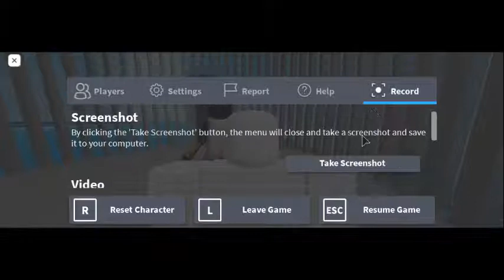ROBLOX SANSPIGGY SOUNDTRACK NOT OST SOUNDTRACK. PART ONLY. ROBLOX PIGGY CUSTOMS GAME THAT I MADE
This soundtrack is from a game I made

It is about Piggy custom characters.